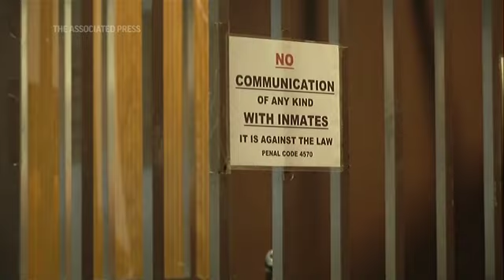Suspect in Sacramento shooting appears in court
One of the suspects in the mass shooting in Sacramento early Sunday that killed six people made his first appearance in court Tuesday afternoon. Dandrae Martin, 26, was arraigned on a gun charge. (April 5)